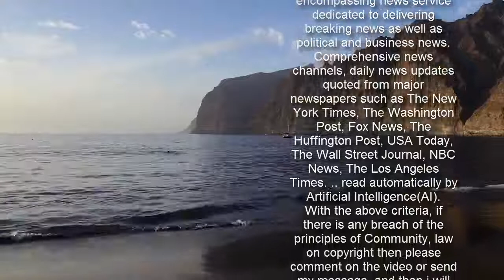“함께 하는 것 기대해도 좋아”…안철수 쪽, 윤석열에 구애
안철수 국민의당 서울시장 후보가 10일 오후 서울 세종대로 서울시청 내 시민건강국을 방문, 서울시의 신종 코로나바이러스 감염증(코로나19) 대응 관련 설명을 듣고 있다. 국회사진기자단  안철수 국민의당 대표 측근들이 윤석열 전 검찰총장과의 연대 가능성을 내비치며 구애의 손짓을 보내고 있다. 4·7 서울시장 선거에서 윤 전 총장의 반문재인 정권 이미지를 적극적으로 활용하려는 것으로 보인다.   권은희 국민의당 원내대표는 11일 기독교방송(CBS) 라디오에서 “안 대표와 윤 전 총장이 정의와 공정에 대한 가치, 그 가치에 대한 역할에 대해서 통했고 지금 그 부분이 어느 때보다 절실히 필요한 상황이다”며 “윤 전 총장 역시 그러한 정의와 공정의 가치가 무너짐에 한탄하고 개탄하면서 필요한 역할을 하겠다라고 나선 시점”이라고 밝혔다. 이어 “기존 정당들이 윤 전 총장의 이러한 정의와 공정의 가치를 이용하고 소비하는 것에 그치지 않도록 안 대표가 가치를 함께 지키고 그 가치가 진정성 있게 국민들에게 전달될 수 있도록 역할을 해 낼 것이라고 보고 있다”며 연대 가능성을 시사했다. 다만 선거 국면에서는 두 사람 간의 직접적인 소통은 조심하고 있다고도 전했다. 권 원내대표는 “단순한 보궐 선거의 승리를 넘어서서 아주 중요한 정의와 공정의 가치를 다시 복원해야 하는 상황이기에, 우선 순위를 고려해 그에 대한 생각을 3월 중에 하지 않을까 생각한다”고 재보선에서 윤 전 총장의 역할에 대해 언급했다. 이태규 사무총장도 이날 교통방송(TBS) 라디오에 출연해 “안 대표가 서울시장 보선 승리는 물론이고 정권 교체의 교두보를 놓겠다고 국민들께 약속드린 바가 있기 때문에 그런 측면에서 윤석열 전 총장하고의 자연스러운 만남이나 어떤 소통은 있을 수 있겠다”며 “선거일 전에도 자연스럽게 만남의 과정이 있을 수 있지 않겠나”라고 기대감을 드러냈다. 안 대표 쪽의 이 같은 발언은 재보선에서 윤 전 총장의 반 문재인 정권 이미지를 적극적으로 활용하려는 심산으로 풀이된다. 한국토지주택공사(LH) 직원들의 땅 투기 의혹 등 국민이 가장 민감하게 받아들이는 부동산 이슈가 터진 상황에서 공정과 정의를 강조하는 윤 전 총장과의 연대를 통해 정권심판론을 더욱 부각할 수 있다고 판단한 것이다.